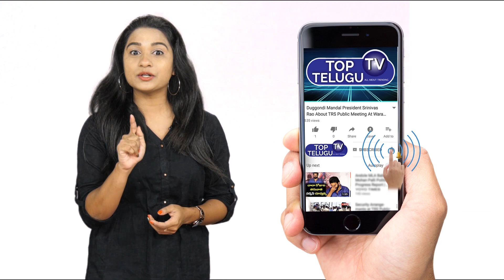Ponnala Lakshmaiah Interview | Congress Party | Telangana Politics | Top Telugu TV